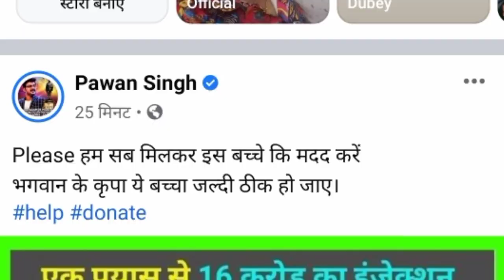आयांश को बचाने के लिए आगे आ रहे हैं लोग।। 10 घंटे में बच्चे के खाते में 15 लाख रुपया हुआ इकट्ठा।।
अब आपसब के हीं हाथों में हैं इस अनबोलता मासूम (अयांश ) की जान, सुना था इंसान का कर्त्तव्य हीं उसे भगवान कहलाने का दर्जा दिलाता है फिर आज दरकार है आपके सहयोग का.🙏🏻🙏🏻🙏🏻 Nitish Kumar  Narendra Modi  Amit Shah MYogiAdityanath  Rajnath Singh Rajesh Ranjan

Father- Alok Kumar singh
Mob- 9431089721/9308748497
Place : Patna
State : Bihar
Country : India.

Aayansh singh
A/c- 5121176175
IFSC-CBIN0282384

help news
Bhojpuri ke Tamam kalakar help karne ke liye Samne  आये

Pawan Singh Aayansh singh
Akshara Singh Aayansh singh
Khesari Lal Yadav Aayansh singh
magahiya Jawan  Aayansh singh
Bhojpuri Sare star madad karne ke liye Samne Aaya post ko share Kiya aap bhi share kariye